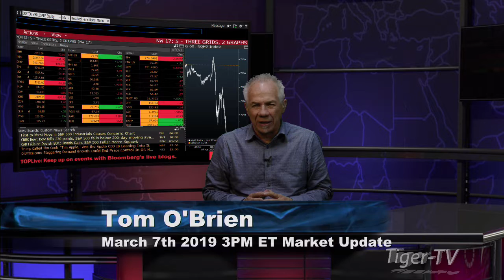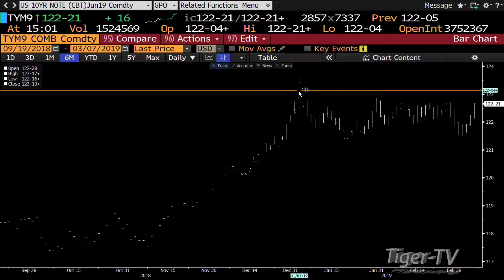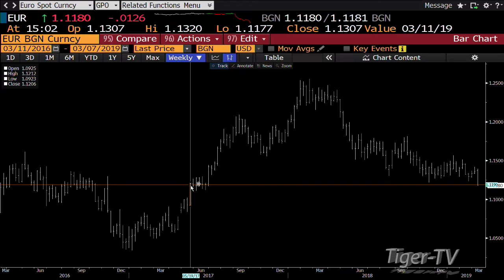March 7th, 3PM ET Market Update with Tom O'Brien on TFNN